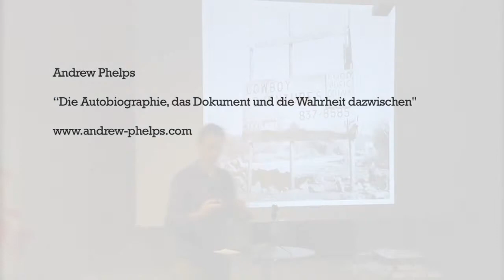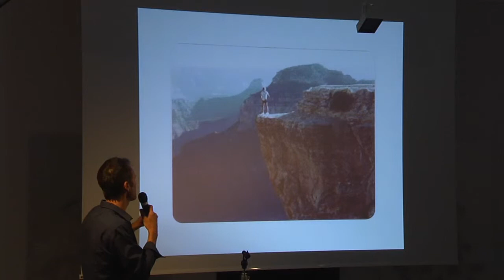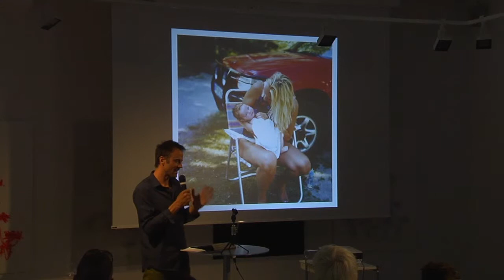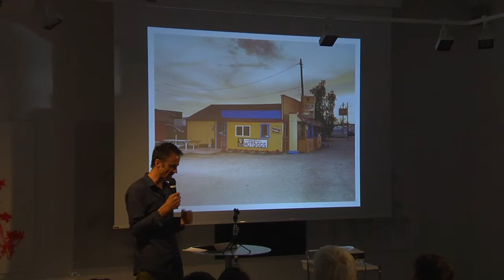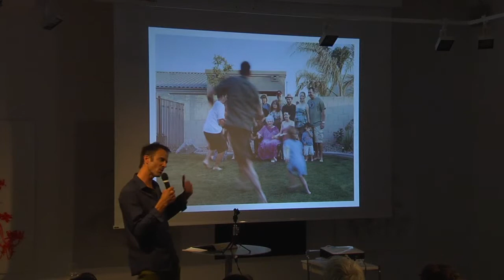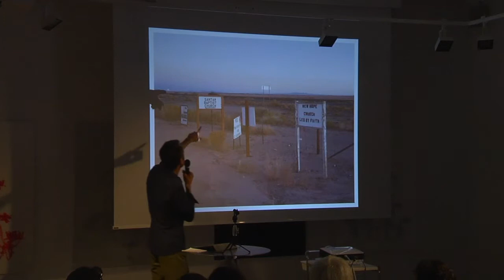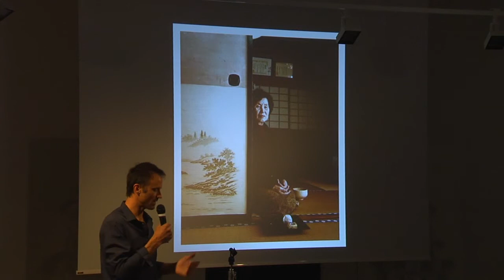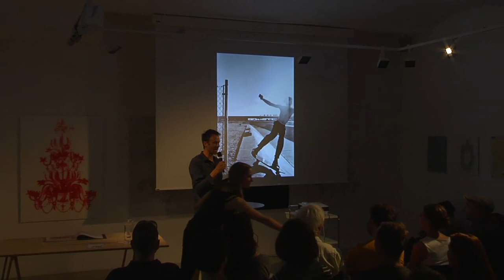Lecture Andrew Phelps VPBF13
Andrew Phelps: "Die Autobiographie, das Dokument und die Wahrheit dazwischen"

ViennaPhotoBookFestival 2013

AnzenbergerGallery und OstLicht. Galerie für Fotografie präsentieren das erste Wiener Festival rund ums Fotobuch.

Das ViennaPhotoBookFestival hat  am 8. und 9. Juni 2013 in den Ausstellungsräumen der beiden Galerien auf dem Gelände der ehemaligen Ankerbrotfabrik in Wien stattgefunden. An den zwei ereignisreichen Tagen konnten die Festivalgäste Vorträge von Fotobuchexperten besuchen, Fotobuchkünstler treffen und auf über 600 m² Marktfläche Fotobücher kaufen und tauschen.

Vortragende waren:
Gerry Badger, Michaela Bosáková, Cristina de Middel, Anastasia Khoroshilova, Martin Parr, Andrew Phelps, Agnieszka Rayss, Christoph Schaden, Markus Schaden und Hannes Wanderer.

Zudem gab es  einen Fotobuchmarkt mit Verlegern, Händlern und Antiquaren / Vorträge / Podiumsdiskussionen / Signierstunden / Künstlertische / Drinks & Food & Music / bei freiem Eintritt